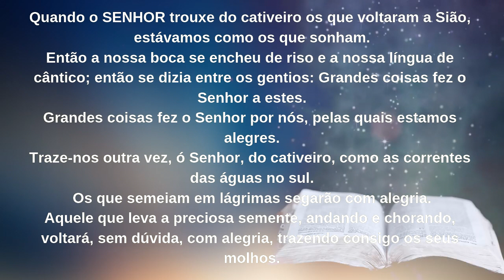ORAÇÃO DO SALMOS 126 // PASTOR IZAIAS DOS SANTOS // ÁGUIAS DE ORAÇÃO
“Mas nós perseveramos na palavra e na oração — Atos6:4”

📕 Temos apostilas! Confere aí em baixo:
 ◾Escola de Libertação
 ◾30 dias de jejum e oração
 ◾Como devolver as setas malignas
 ◾441 temas de oração|21 meia noites de oração

🙏🏽Como fazer para ser salvo?
Assista estes vídeos abaixo, siga as instruções, tome uma decisão e depois fale com o nosso time.
Vídeo 4: Podemos perder a Salvação?

A decisão é sua de assistir e decidir, mas eu e minha casa decidimos servir ao Senhor Jeová o GRANDE EU SOU.

🖤Este canal foi criado pelo nosso saudoso Pr. Izaias dos Santos (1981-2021)